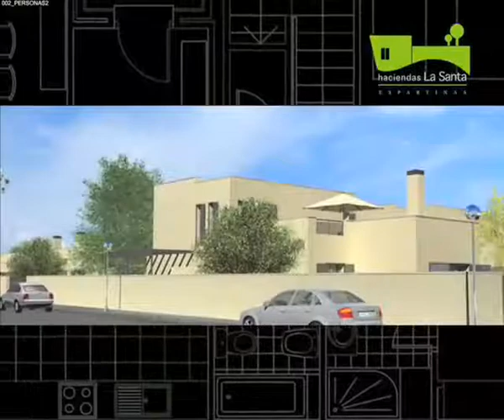VIDEOIBSA 2007-3m.mp4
VIDEO COMERCIAL PROMOTORA INMOBILIARIA- MUSICA DE ELMAN REYES